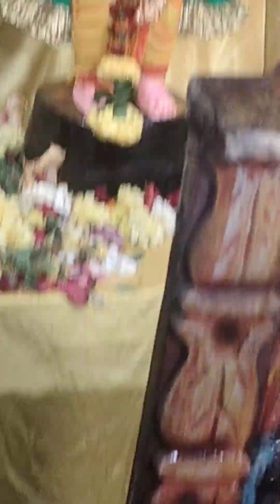Vaikunda ekadesi special Darshan.. Avatar of Govindha.🙏🏿🙏🏿